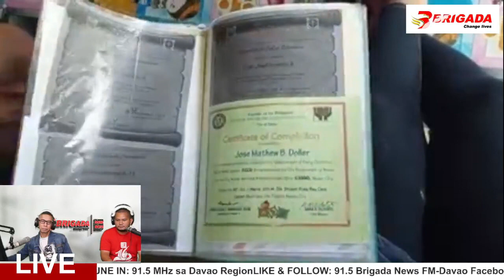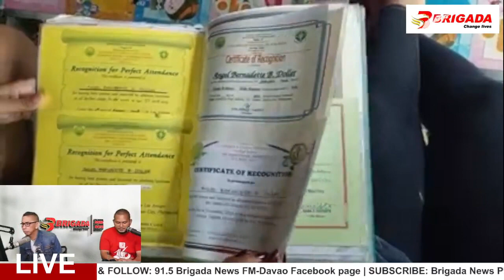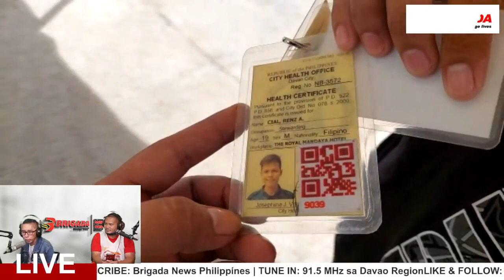Tira Brigada Davao | November 23, 2021